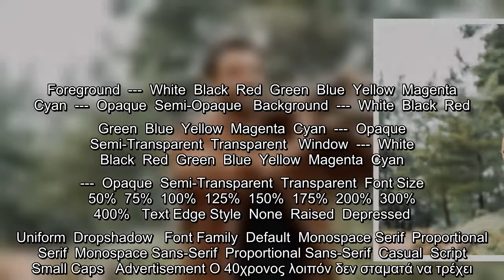Σάκης Τανιμανίδης: Ο παρουσιαστής εμβολιάστηκε κατά του κοροναϊού